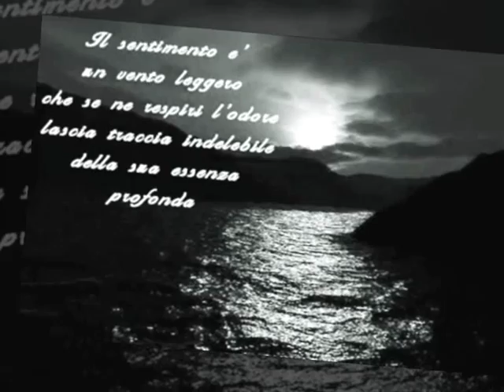Tiziano Ferro Assurdo Pensare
Ci vediamo sabato
se non avrai da fare
tutte le cose piccole
mi fanno stare bene.
Tutte le cose fragili
si fanno sempre amare
l'ho capito subito
sentendoti parlare
sarà, lo so, sempre difficile
la vita mia è la tua al contrario
ma simile.

È assurdo pensare che a volte le cose
non vadano bene e vadano rese
È assurdo pensare che giunti a un traguardo
neanche ci arrivi e diventa un ricordo
È assurdo pensare ma è lecito farlo
e son meno triste se almeno ti parlo
e invento momenti, abbracci e consigli,
immagino storie, le noie gli abbagli
che avrei calcolato se fossi capace,
che solo provando a fare meglio
mi renderai felice, però
fondamentalmente tutto a posto

È che
obiettivamente non riesco
è che la pazienza
ci fa divertire
per noi innamorati
senza volerlo dire

paralizzo la nostra memoria
per non perderla mai più
mai più
e penso alle risate a quanta gioia
che non toccheranno mai
nessuno mai
mi renderai felice
mi renderai felice felice felice
perché la pazienza fa dannare
chi si innamora
senza volerlo fare
senza volerlo fare
È assurdo pensare
È assurdo pensare
È assurdo pensare
È assurdo pensare
Song: Assurdo Pensare
Artitst: Tiziano Ferro
COPYRIGHT EMI potete vedere questo video grazie alla pubblicità che si trova sopra la descrizione del video

I would like to thank the Audio Content owner: EMI